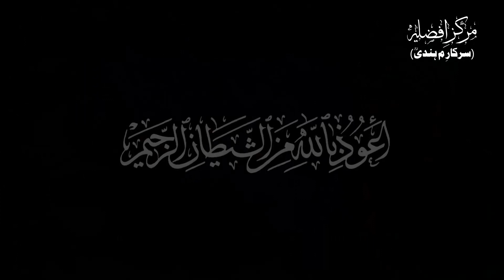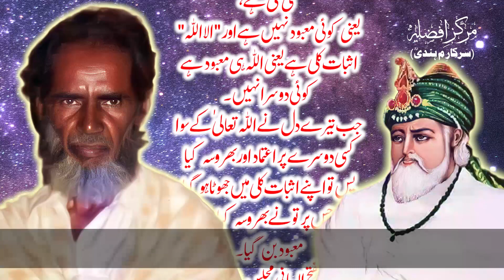Tauheed Ki Haqeeqat | Farman e Ghous e Azam | By Ameer Afzaly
Daily Educational Programme
Dated on:- 5 Nov 2022
At:- Nawada (Bihar)
India.

👉 Talimat e Sarkar MeemHindi (R.A) :-

👉 Talimat e Ghaus Pak (R.A) :-

Name :- MARKAZ E AFZALIYA EDUCATION TRUST
Swift Code :- UBININBBJAM
Or 2nd Swift Code :- UBININBBOCL
Branch :- NAWADA (BIHAR)

THANKS